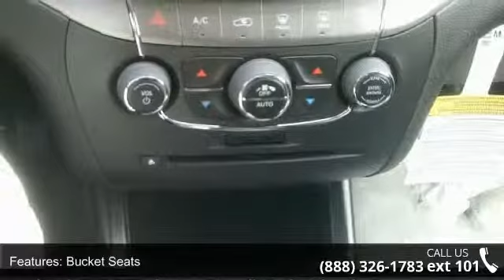2015 Dodge Journey Crossroad - Friendly Ford - Geneva, N...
2015 Dodge Journey Crossroad Condition: New Mileage: 1 Transmission: 6-Speed Multi-Speed Automatic w/OD  Exterior Color: Gray Doors: 4 Stock: #15044 Cylinders: 6